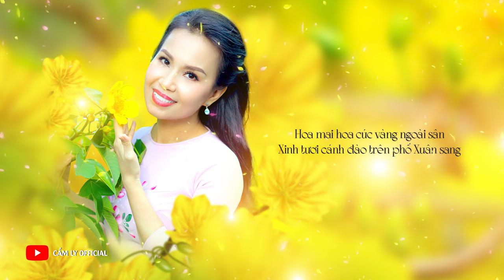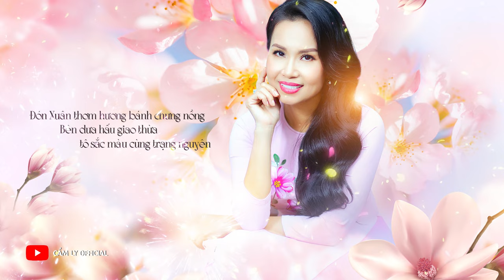CHÚC XUÂN - CẨM LY | Sáng tác: Minh Vy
CHÚC XUÂN

Gió Xuân heo may sáng hôm nay
Xuân về đây rồi khắp đất trời
Hoa mai hoa cúc vàng ngoài sân
Xinh tươi cánh đào trên phố Xuân sang

Chúc Xuân năm nay sẽ An Khang
Đem nhiều tin mừng đến muôn nhà
Xuân nay sung túc được hanh thông
Xuân vang tiếng cười nhà nhà vui

Đón Xuân thơm hương bánh chưng nồng
Bên dưa hấu giao thừa tô sắc màu cùng trạng nguyên
Chúc nhau những điều yêu thương nhất
Đêm 30 lễ chùa lòng nguyện cầu An Phúc May

Áo hoa du Xuân ngắm ông đồ
Đang tô nghiêng giấy hồng từng lời vè câu đối Xuân
Nắng Xuân chim chuyền trên khóm trúc
Tương tư dáng Xuân ngời lòng dạt dào thêm Xuân ơi…

Chúc Xuân tân niên mãi bên nhau
Gia đình sum vầy đón giao thừa
Mưa Xuân tươi mát đồng ruộng xanh
Xuân sang đất trời đầy niềm vui…